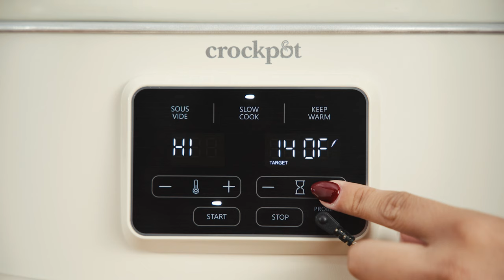Plan Date Night with the Crock-Pot® 6-Quart Slow Cooker with Sous Vide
It's easy to plan the perfect date night meal with the Crock-Pot Digital Slow Cooker with Sous Vide. Whether you’re dropping in a roast to slow cook until juicy and tender or prepping, vacuum sealing, and cooking in a water bath for an exquisite sous vide steak, we have you covered.

The removable probe accurately tracks temperature for true precision cooking can be used to measure food and water temp. The innovative 6-quart stoneware design offers more usable cooking space, with a generous base for larger cuts of meat and family-sized meals. Digital settings program cook times from 5 minutes to 30 hours. For added convenience, the removable stoneware is dishwasher and oven safe; and the glass lid is dishwasher safe. The Keep Warm mode ensures food is toasty until date time. Then, simply slice, serve, and enjoy a chef’s quality meal that will surely impress. Salud!

Ready to start sous vide cooking?